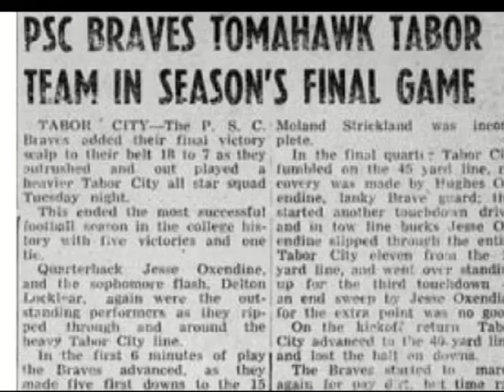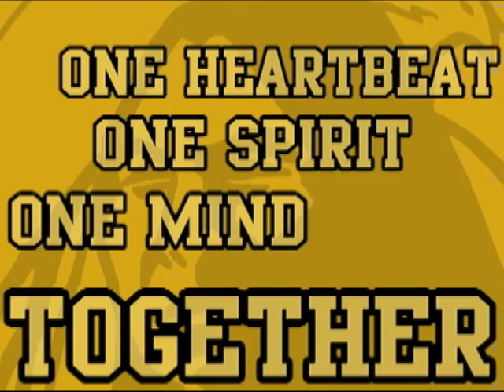UNCP FOOTBALL 2007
by Kenneth Ngwu